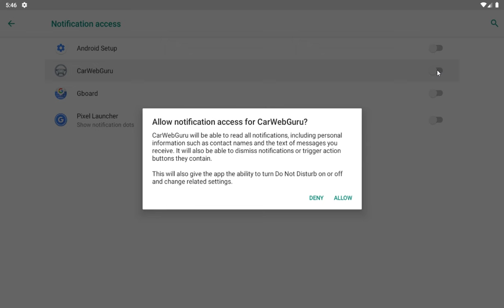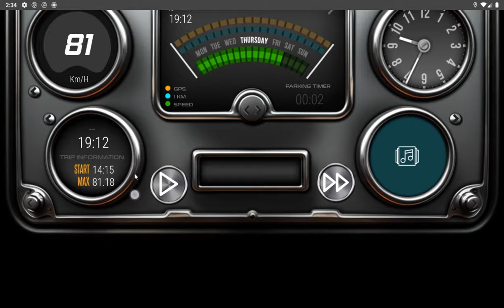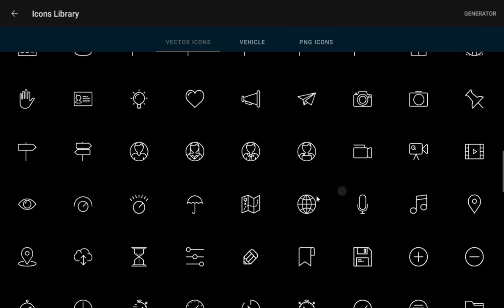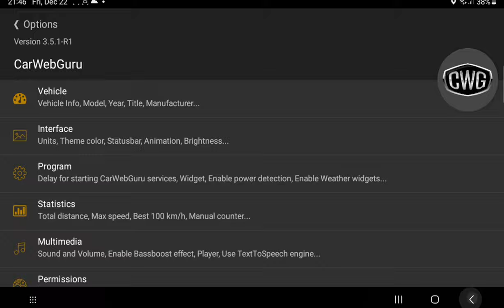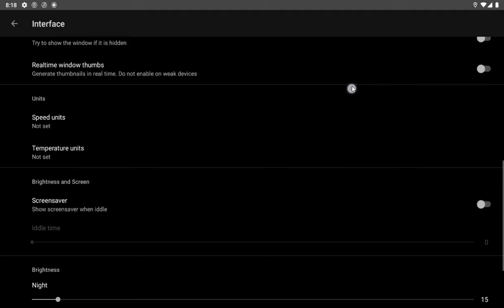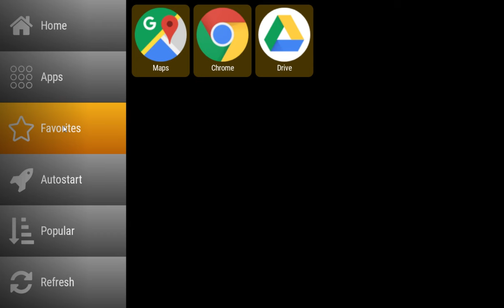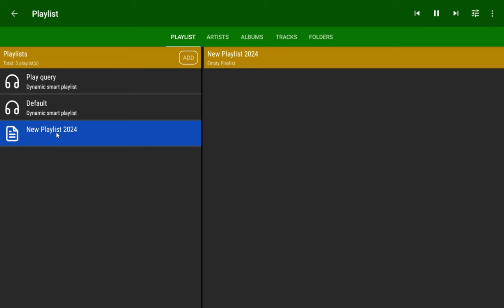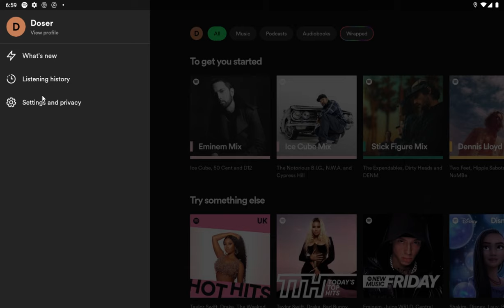Tutorial 1 - CarWebGuru Car Launcher - Training, Tips and Tricks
In this video you will learn how to install and configure the CarWebGuru application. How to install a theme, add windows, lock the screen, create a playlist, change the car image, adjust colors and much more. Use the detailed table of contents below to find the section you need. Good luck!

1. CarWebGuru: First Start
00:07 - 1.1 Granting Permissions (for Android 5, 6, 7, 8, 9, 10)
01:06 - 1.2 Granting Permissions (for Android 11, 12, 13 and higher)

2. Tools window
02:28 - 2.1 How to open the Tools window
02:41 - 2.2 Built-in help
02:55 - 2.3 Settings
04:04 - 2.4 Moving between windows
04:23 - 2.5 How to delete a window
04:42 - 2.6 How to add a window
04:57 - 2.7 Files manager

3. Themes
05:33 - 3.1 How to install a theme
06:20 - 3.2 How to update the themes list
06:37 - 3.3 Change button action
07:10 - 3.4 Change button icon
07:55 - 3.5 How to replace the background
08:10 - 3.6 How to set default background
08:21 - 3.7 How to buy PRO
08:37 - 3.8 How to buy a theme
08:59 - 3.9 Setting the main theme color
09:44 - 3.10 Setting the button color
10:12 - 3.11 Color speed indication
11:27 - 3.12 How to replace the car image in themes

4. Settings
12:38 - 4.1 How to enable map widget
13:15 - 4.2 Hide / show system statusbar
13:49 - 4.3 Setting up launcher mode (home app)
14:12 - 4.4 Removing launcher mode (home app)
14:34 - 4.5 Show / hide screensaver
15:09 - 4.6 How to enable navigation tips
15:42 - 4.7 If there are no navigation tips
16:12 - 4.8 Floating CWGo Button
17:28 - 4.9 Screen lock screen with PIN code

5. Applications
18:14 - 5.1 How to launch the application
18:35 - 5.2 Favorite Applications
19:11 - 5.3 Autostart applications
20:06 - 5.4 Explore mode

6. Music
20:46 - 6.1 Scanning music files
21:37 - 6.2 Create a playlist
22:07 - 6.3 Adding tracks to a playlist
23:34 - 6.4 Adding a folder to a playlist
25:10 - 6.5 Launching and setting up an external player